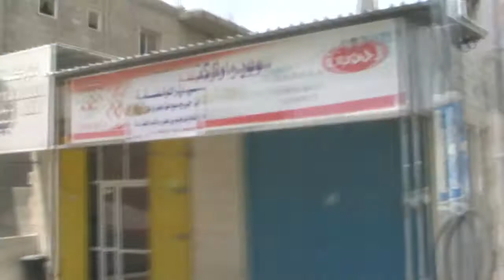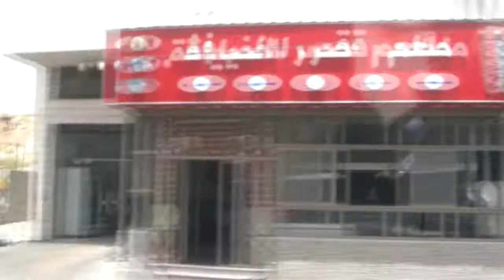Горные дороги Вифлеема...просто экстрим...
Езда по встречной в гору на 1-ой передачи на автобусе...это не для всех. Многие зашторили окна в автобусе, чтобы не намочить сидения...Смотрите местные красоты  и знайте что такое Сектор Газа